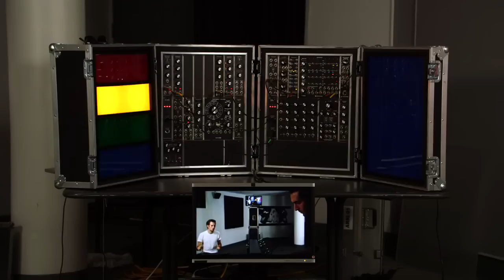Okay (video) - Holy Ghost!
Directed by: Ben Fries